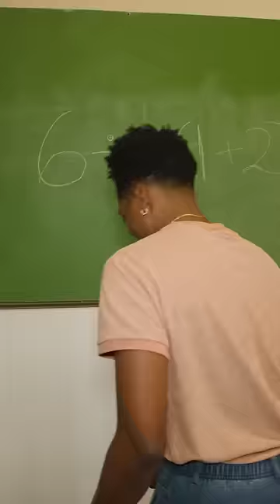Boy EMBARRASSED in Front of WHOLE SCHOOL... The Ending Will Shock You